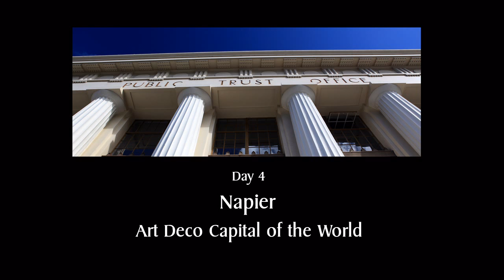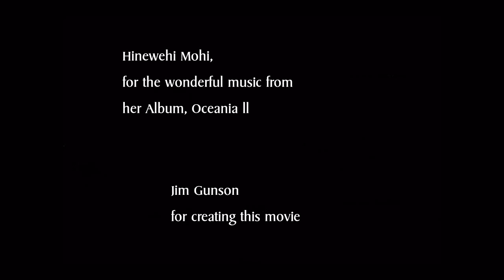Focus New Zealand Photography Tours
Images from a ten days photography tour of the North Island of New Zealand, organized by focusnztours.com